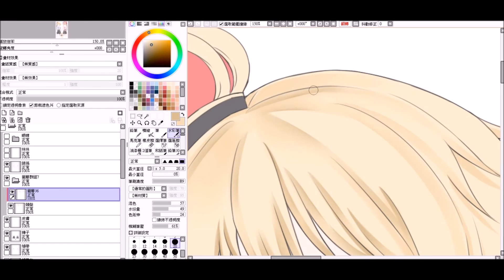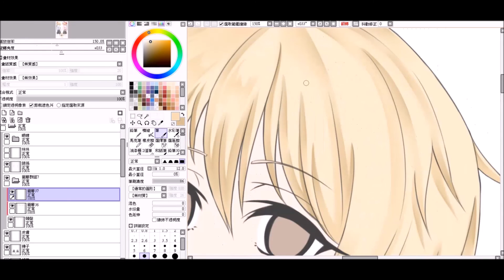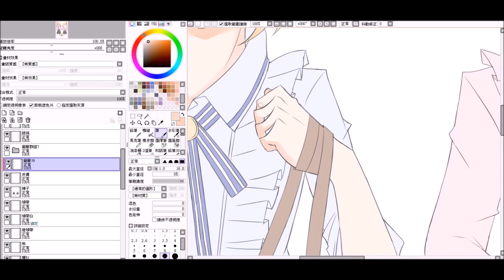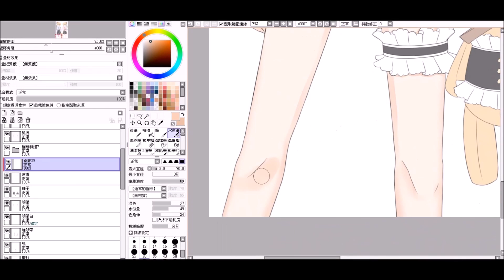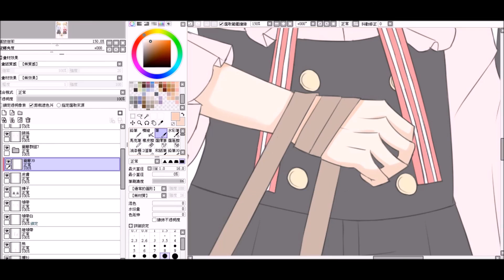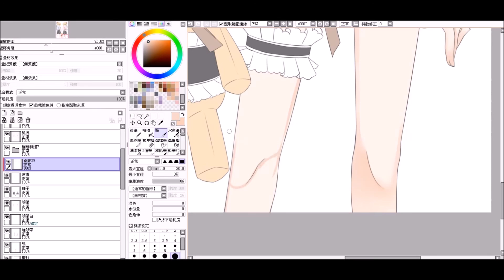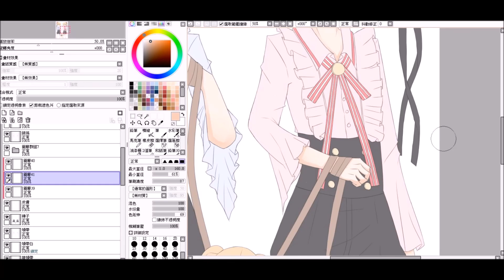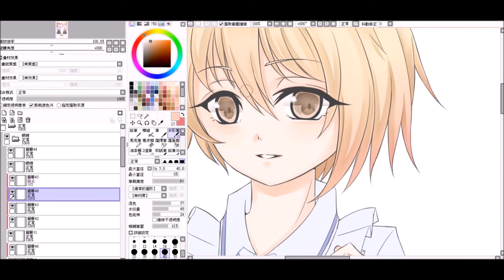【Mochi繪圖】Violet Promise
小王子與熊公主（？